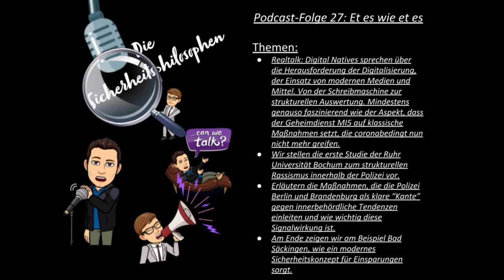Podcast 27: Et es wie et es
💙 Unser Merchandise 💙

💚 Inhalt 💚

Realtalk: Digital Natives sprechen über die Herausforderung der Digitalisierung, der Einsatz von modernen Medien und Mittel. Von der Schreibmaschine zur strukturellen Auswertung (00:35). Mindestens genauso faszinierend wie der Aspekt, dass der Geheimdienst MI5 auf klassische Maßnahmen setzt, die coronabedingt nun nicht mehr greifen (21:55).
Wir stellen die erste Studie der Ruhr Universität Bochum zum strukturellen Rassismus innerhalb der Polizei vor (31:32).
Erläutern die Maßnahmen, die die Polizei Berlin und Brandenburg als klare “Kante” gegen innerbehördliche Tendenzen einleiten und wie wichtig diese Signalwirkung ist (01:00:24).
Am Ende zeigen wir am Beispiel Bad Säckingen, wie ein modernes Sicherheitskonzept für Einsparungen sorgt. (01:16:05)